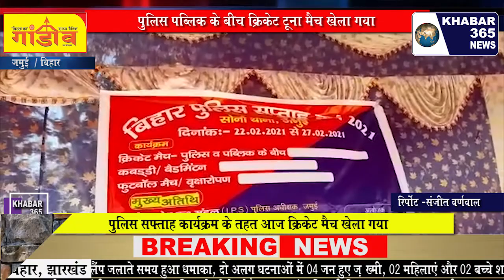जमुई - पुलिस सफ्ताह कार्यक्रम के तहत पुलिस पब्लिक के बीच क्रिकेट मैच खेला गया